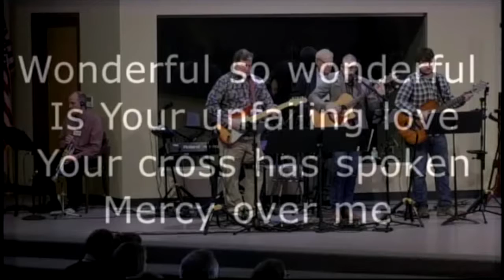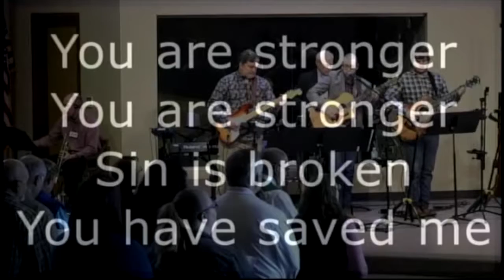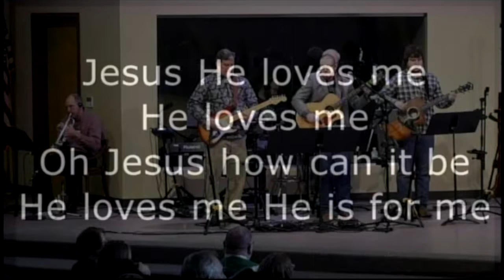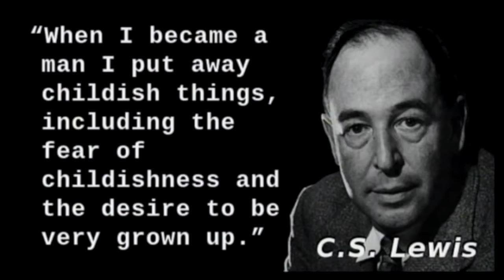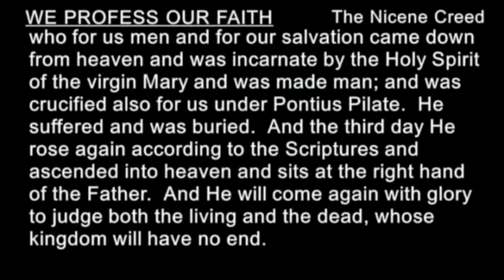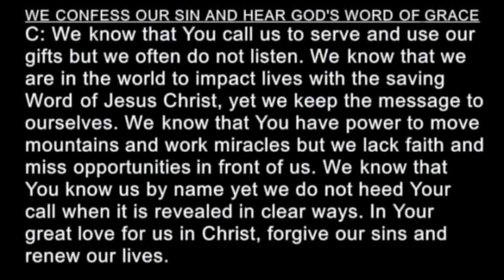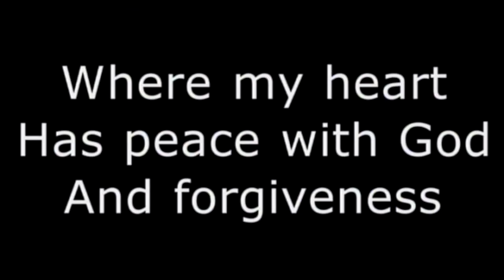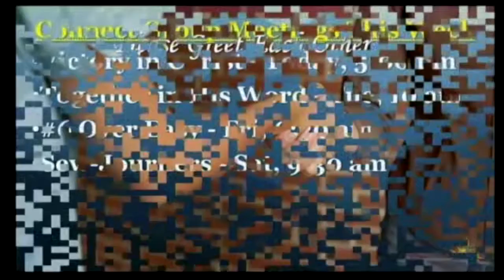February 3, 2019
4th Sunday after Epiphany
"God's Love! Our Response?"
Rev. Tom Harmon